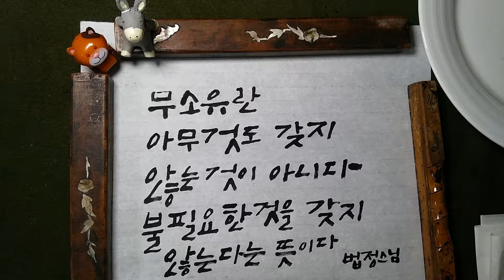수묵화로 보는 법정스님 말씀 (무소유)